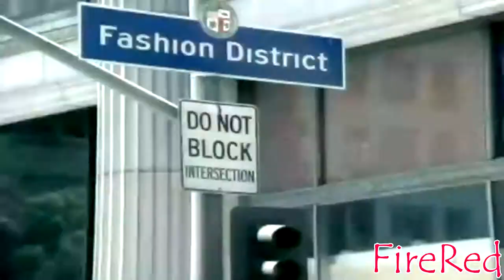Avril XIV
A group of satanist punks attempt to take over Early 00s City, what happens next will shock you!